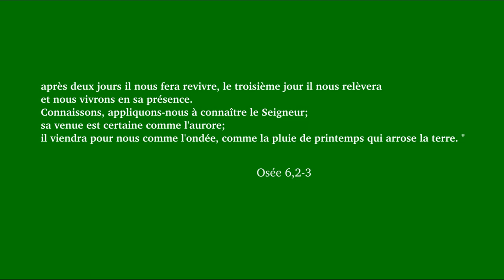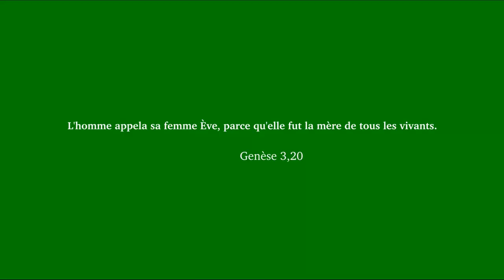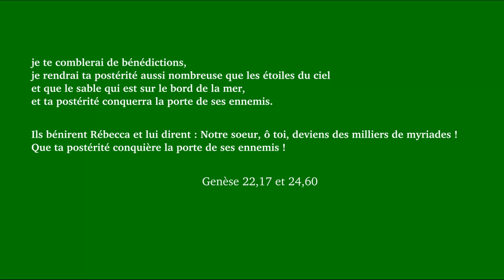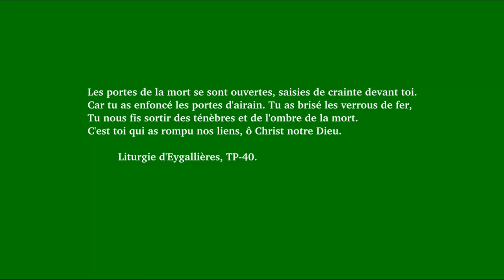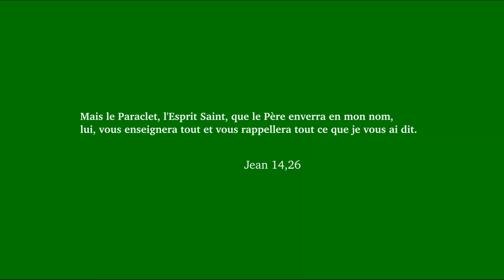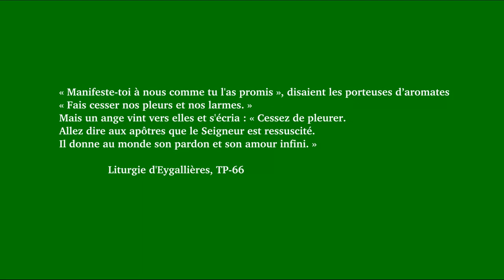Il est vraiment ressuscité vigile pascale 2016 C